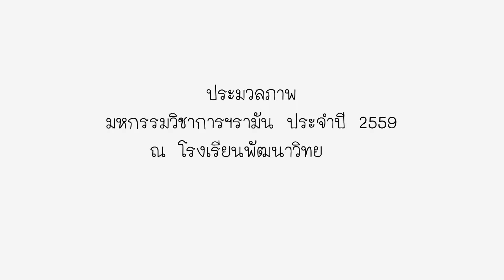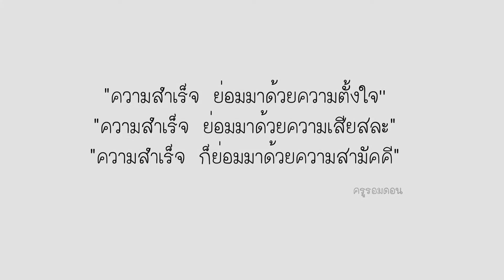มหกรรมทักษะวิชาการฯรามัน ปี 2559 ณ โรงเรียนพัฒนาวิทยากร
ระหว่างวันที่ 25-26 กรกฎาคม 2559